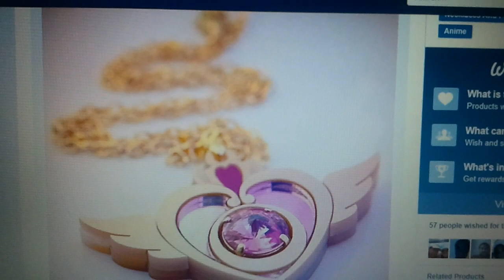Sailor Moon Crisis Compact Necklace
I am very cute sailor moon crisis.